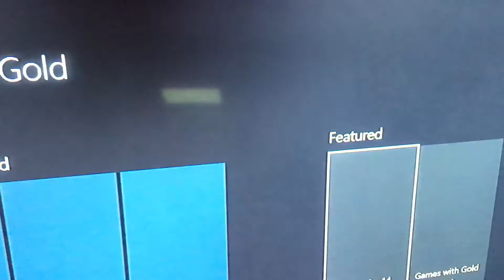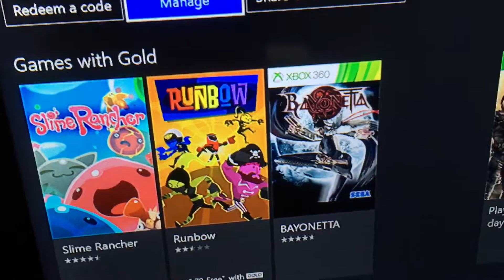GAMES FOR GOLD AUGUST 2017